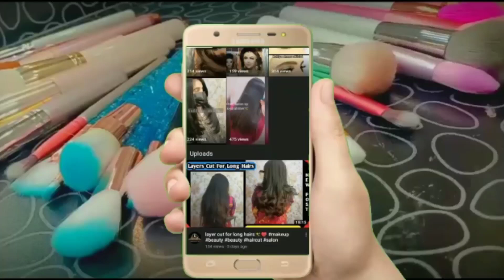Trending hair style Massy look✨ ||saffron salon|| RUKIYA AHMER OFFICIAL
Easy hair style for long hairs for biggenners || Massy hair do || Saffron Salon

Video highlights :
• Makeup without gliter.
• Metallic bronze makeup tutorial.

   °°°      SAFFRON  BEAUTY  SALON      °°°

✓ Makeup videos.
✓ Haircut videos.
✓ Makeup tutorials.
✓ Short videos.

Track : Elektronomia x Lunaar x Donna Tella -